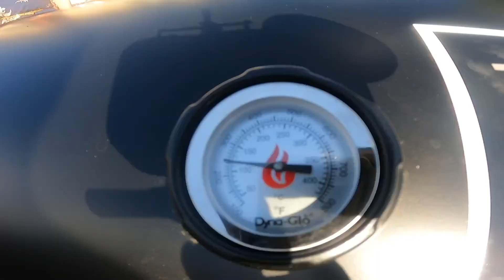ON THE GRILL: Tomahawk Ribeye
On this episode of ON THE GRILL, we are throwing tomahawks to celebrate a brand new grill.